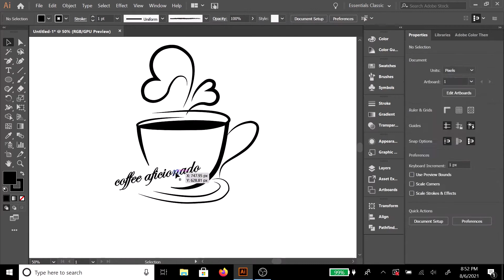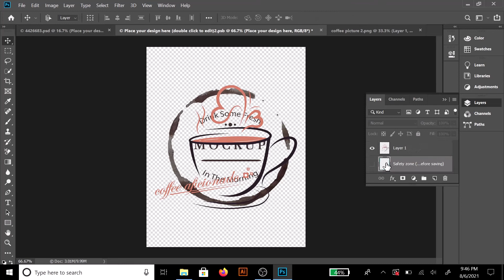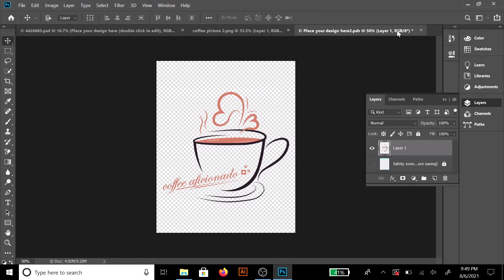Doing a Coffee Cup mock-up. Coffee Aficionado. Speed Art. Shekhar Sharma